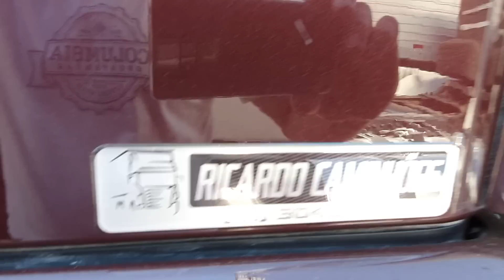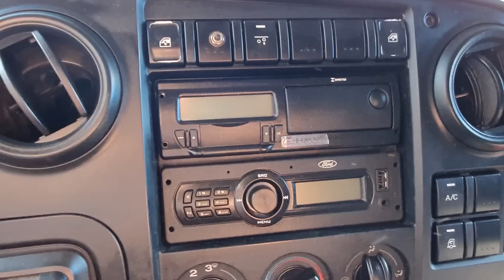##VENDIDO DIOGO PATO BRANCO###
Cargo 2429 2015 R$ 169.900,00